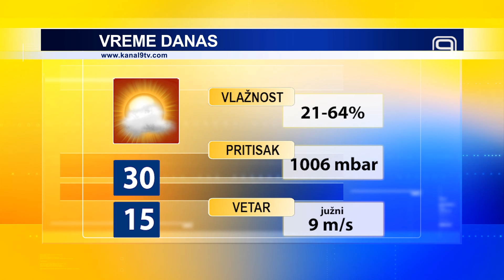TV KANAL 9, NOVI SAD: VREMENSKA I BIOPROGNOZA, 1.4.2024.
Prvi april u Novom Sadu protiče uz letnje temperature vazduha, dok će sutrašnji dan biti pravi prolećni.